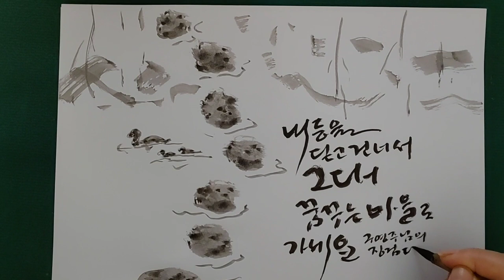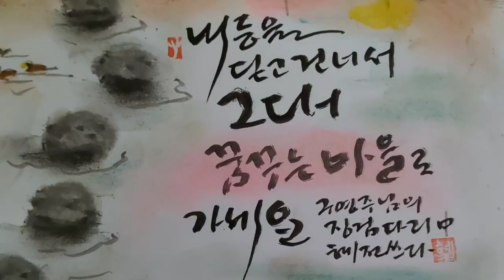혜전캘리그라피 - 구영주님의 시 "징검다리" 중에서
징검다리

                구영주

나를 딛고 가요
내 등을 딛고 건너서
그대 꿈꾸는 마을로 가세요
징검돌 하나만도 못한 사람의 떼가
패인 잔등을 밟고 간다
시린 물 속에 소리없이 엎드린
저 징검다리 그 여린 마음을 딛고서

오늘은
늘 마음에 담겨 있는 시
구영주 시인의 징검다리 한 귀절을 써 보았어요
편안하고 행복한 휴일 보내세요^^